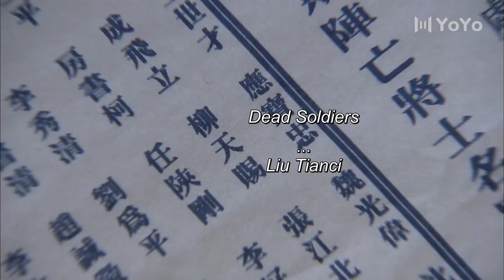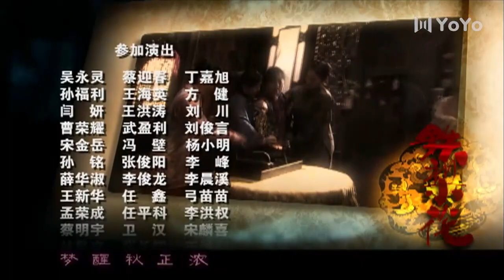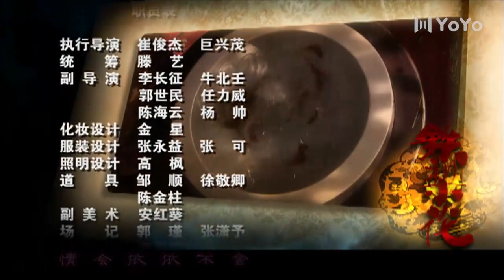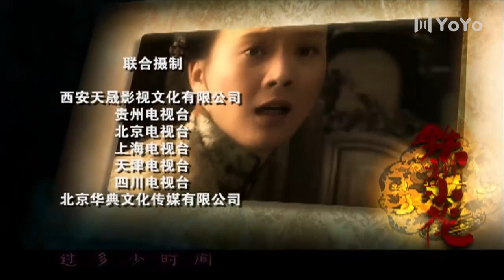[Eng Sub] Iron Pear EP 05 (Chen Shu, Wei Zi, Yang Zhigang) | 铁梨花